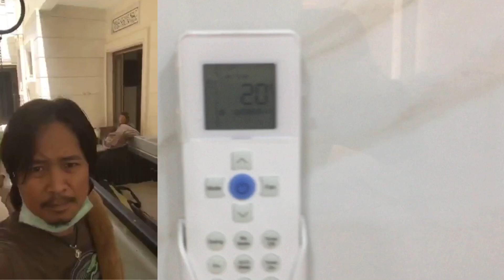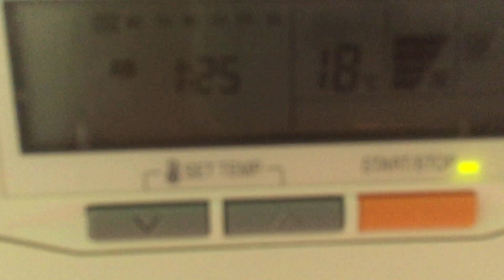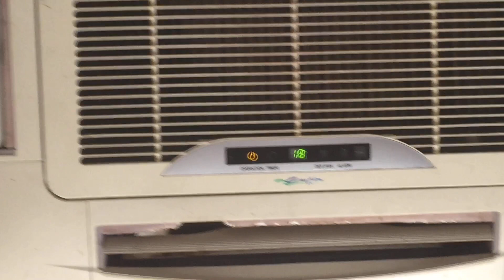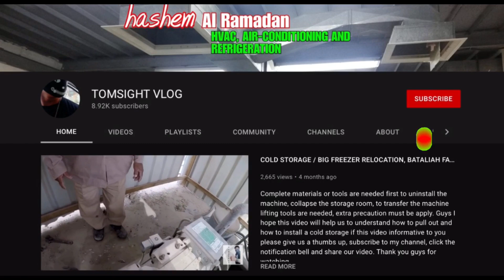Abdullah New House Cassette fixing // Mahdi Split fixing // Husain Farm Cassette Repair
Short videos of our achievements throughout the day the most complete videos we can watch on the website that we will open as an online master class hope that you will continue to support us guys

how to flare / flaring tools
3 ton GREE COMPRESSOR REPLACEMENT  W/ 2.5 FUJI COMP. || HOW TO REPLACE Air-conditioner COMPRESSOR1.2K views4 weeks ago
How to pump down in 15 seconds
HOW TO BRAZE COPPER TUBE WITH A MINI-TORCH HVAC INSTALLATION